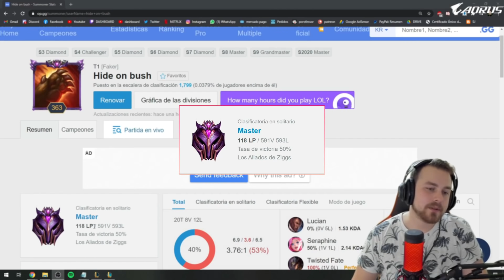😱 ¡FAKER DEMUESTRA EL PODER DE TWISTED FATE! | SE PASEA EN SOLOQ COREA - CAP 3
Gente linda, hoy les traemos el tercer video de Faker que grabamos  y en este caso tocaba un pick muy conocido por Dopa.. Twisted Fate, pero esta ves lo juega el tri campeón mundial.
Veremos su desempeño en la partida , como se desenvuelve y logra sacarle ventaja a sus enemigos en el SoloQ Coreano.

Si te gustan estos videos y queres mas no dudes en suscribirte, activar la campanita, dar like y  comentar que te parecio o recomendando que analice a otros jugadores, que me interesa mucho.